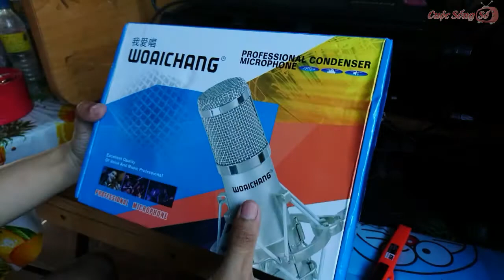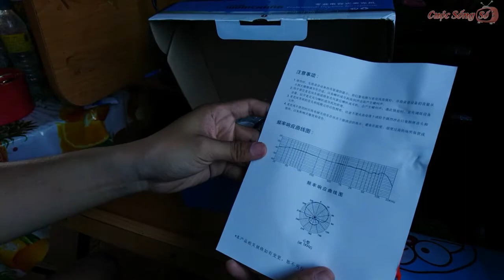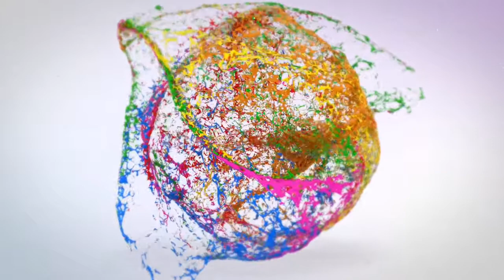Mở Hộp Micro Waoichang Bm 800 Mua Online LAZADA 📺Cuộc Sống Số📺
Mở Hộp và trên tay Micro Waoichang Bm 800 Mua Online LAZADA 📺Cuộc Sống Số📺
Khui hộp Micro Waoichang Bm 800 mua online trên mạng 📺Cuộc Sống Số📺 Digital Life

►Create & Edit By Vũ Đình Phong (dinhphongtv)

LHS | Mic Thu Âm Và K10 Hát Ra Loa Ngoài Không Hề Bị Hú | Lê Hoàng Studio